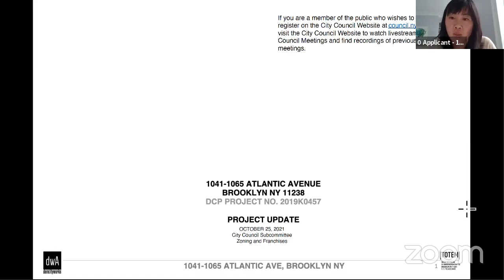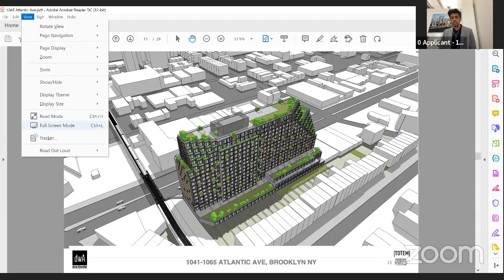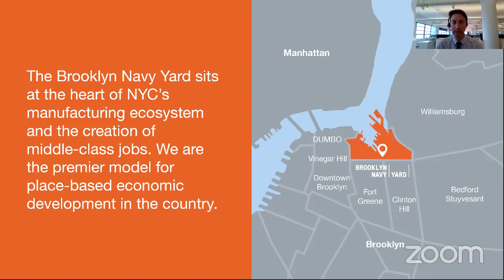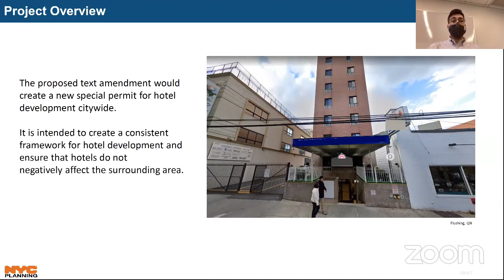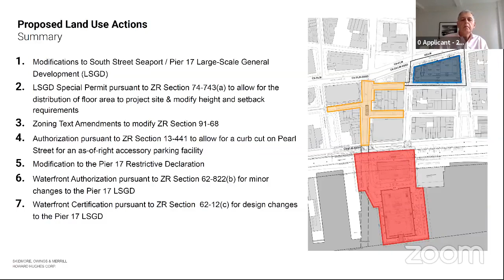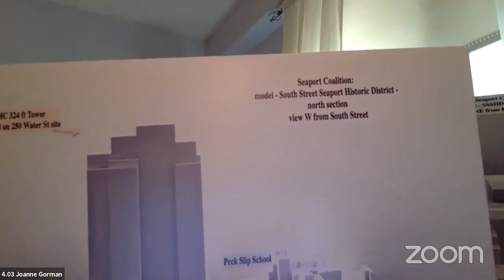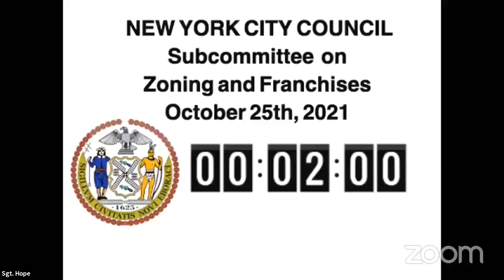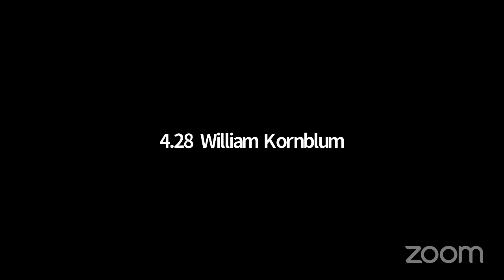Zoning and Franchise... NYCC REMOTE ZONING 10252021 Tue 26 Oct 2021 18 44 53 0000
KEY: null

 ID: 18743

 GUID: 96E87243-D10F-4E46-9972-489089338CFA